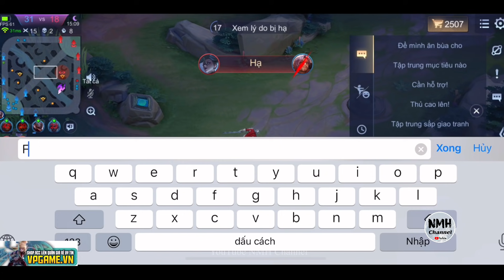Zill Xả 215.000 Dame 1 Đao 6666 Dame Phép 20 phút Căng | Liên Quân Mobile